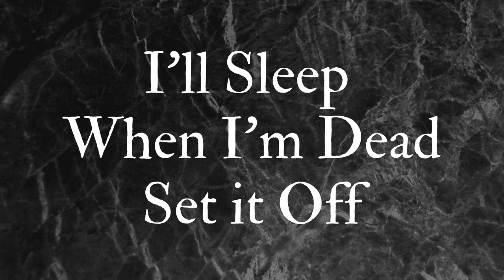Songs that make you feel like a villain - (Part. 2)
Hi ♥

♡ Timestamps ♡
PSYCHO 00:00 - 03:31
Control 03:31 - 07:02
Play with Fire 07:02 - 10:13
Blood // Water 10:14 - 13:47
I'll Sleep When I'm dead 13:48 - 17:21
Monster 17:22 - 21:20
Uncontainable 21:21 - 24:20
Partners in Crime 24:21 - 27:50
Ready Set Let's Go 27:51 - 31:23
Hypnotized 31:24 - 35:06
Mad Hatter 35:07 - 38:27
you should see me in a crown 38:28 - 41:23
Emperor's New Clothes 41:24 - 44:03
Glitter & Gold 44:04 - 47:01